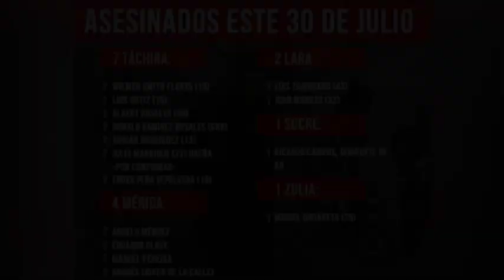Muerte y Abstención en elección Constituyente.